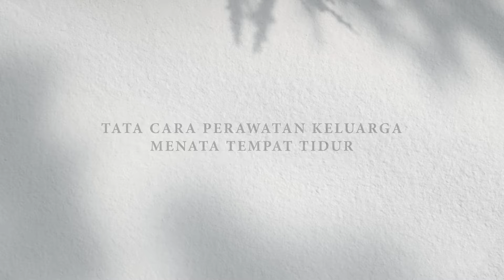Juara 1 Lomba Video Perawatan Keluarga ARCC Se Barlingmascakeb - PMR SMK Negeri 1 Bojongsari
🥇Congratulations for PMR SMK Negeri 1 Bojongsari yang telah meraih Juara 1 Lomba Vidio Perawatan Keluarga ARCC Se Barlingmascakeb  Tahun 2023